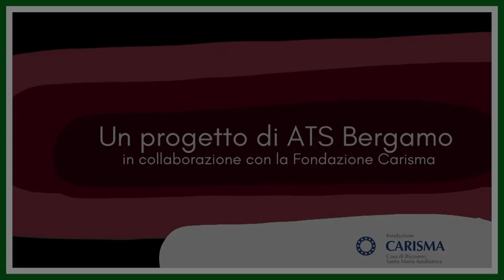S1E8 - Застилаем постель лежачему человеку